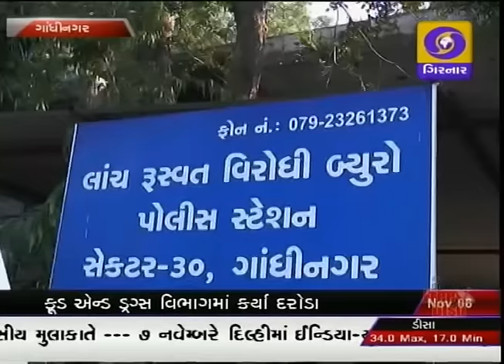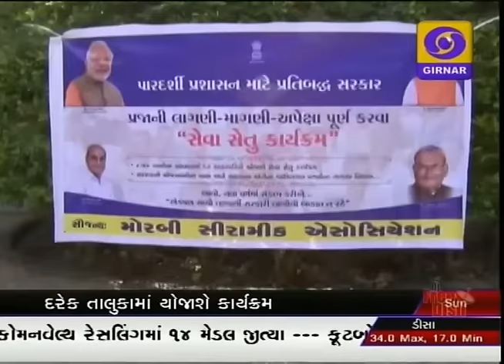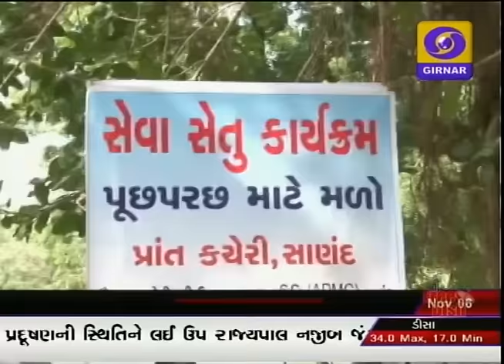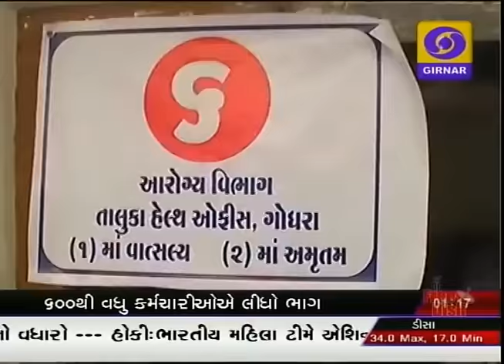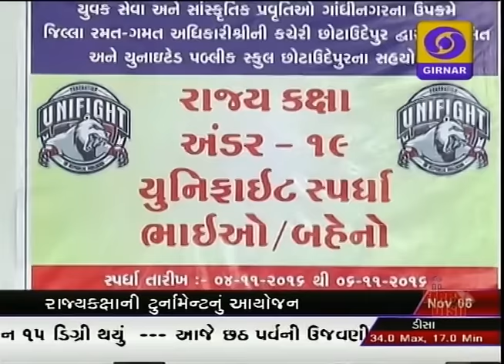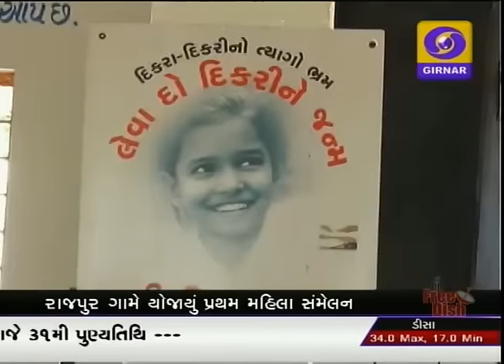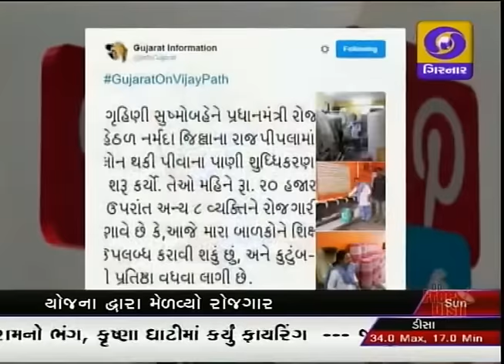GUJARATI NEWS, 1-00 PM ON DD GIRNAR, DATE-6-11-2016